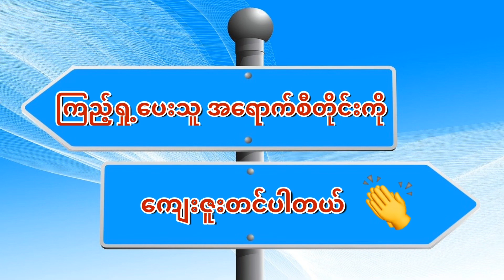မာမာ့ခေါက်ဆွဲသုတ်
Hello, my name is KhunKyawSan. In for today’s video I’m going to be cooking Ramen for you guys!